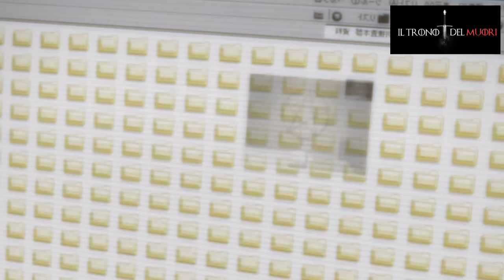RECENSIONE DEATH NOTE EPISODIO 4 RIASSUNTO ACCURATISSIMO "RAY PENSTARK"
EPISODIO QUATTRO DEL LIBRICINO DEL MUORI
PER LA FESTA DELLA DONNAH
E LIGHT TI FA VEDERE COME SI TRATTA UNA SIGNORYNA AD UN APPUNTAMENTO

CIOÈ
NO

DEDICOH QUEST'EPISODIO A UNO DEI PRIMI MEME VIVENTY
SANDRA MILO
CHE POVERYNA LO SCHERZO CHE JE FECERO FU MLT BRTT
PERò KEK

TITOLO ORIGINALE: TSUISEKI
TITOLO ITALIANO: INSEGUIMENTO